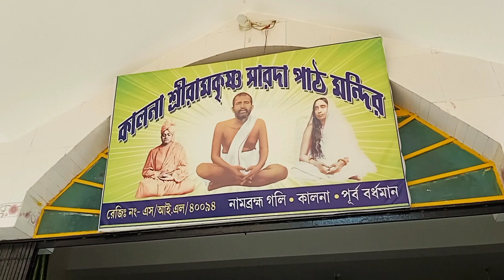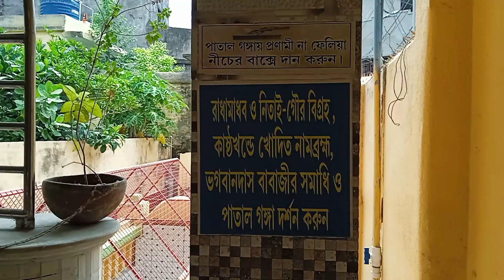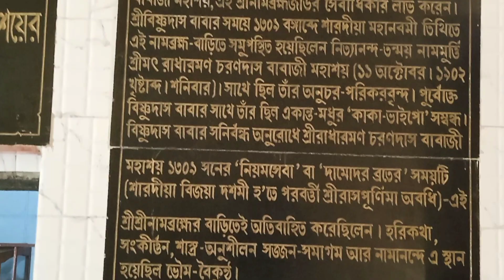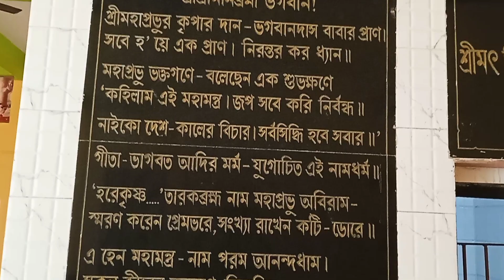পাতাল গঙ্গা।। বিজ্ঞানের যুগে এটাও কি সম্ভব??